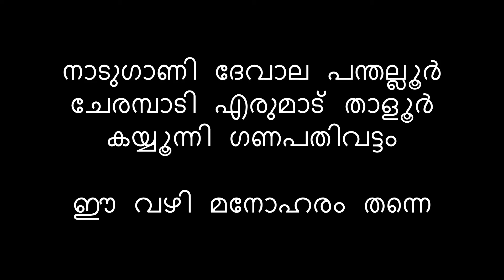Beautiful Road to Wayanad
Watch this short video to see the good views from a car while traveling from Nadugani to Sultan Bathery